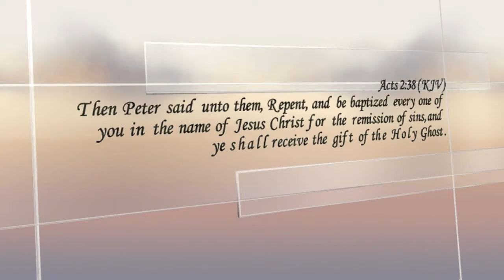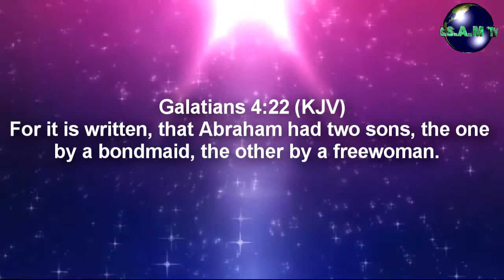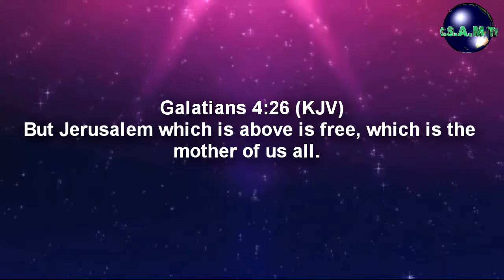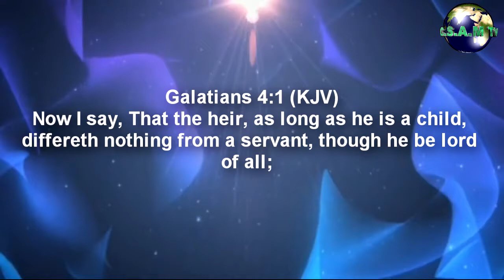THE LIFE OF THE ISRAELITES PART A